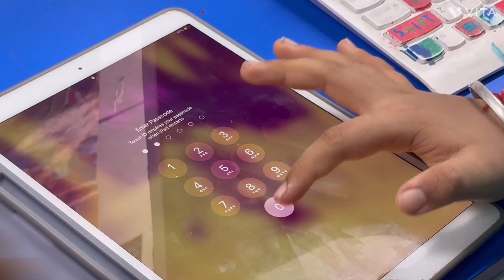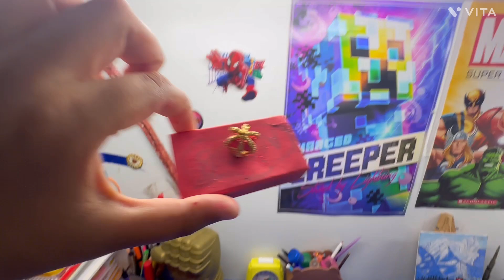24 hours in room challenge 🥰🥰